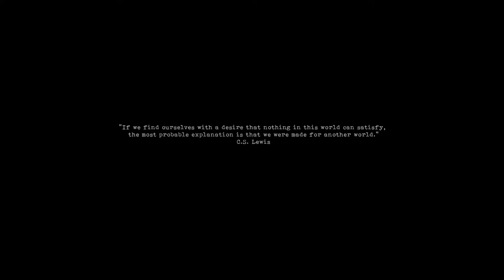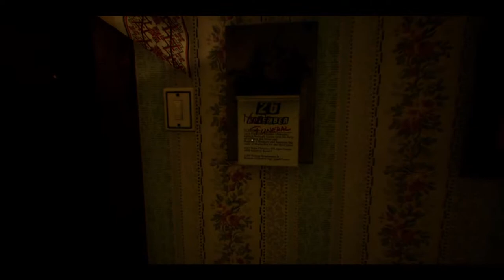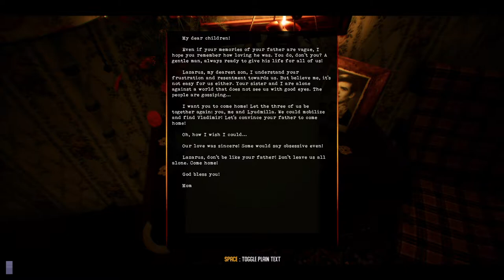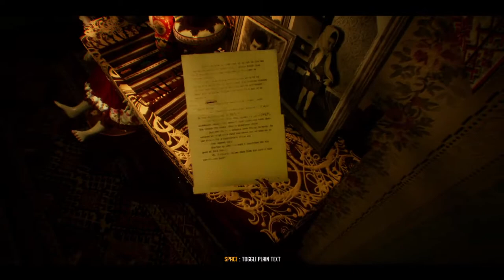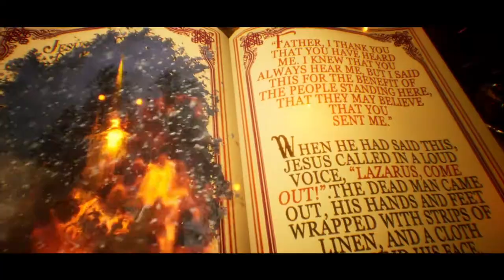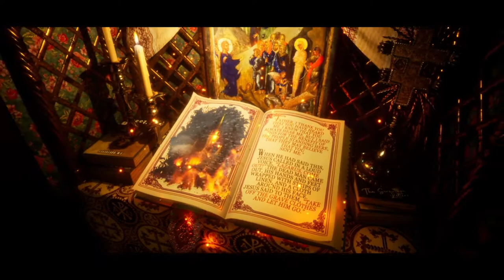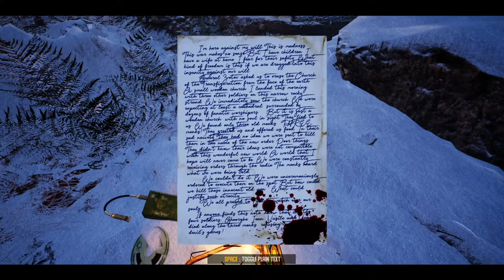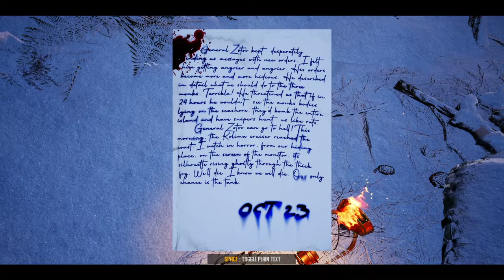Last Days of Lazarus by Darkania Works: demo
Game:   Last Days of Lazarus
Genre:   Adventure, horror
Release date:  Late 2021
Platform played:   PC
Developer:   Darkania Works
Publisher:   GrimTalin

Notes:   War and religious elements make this a horror game which isn't really our cup of tea.